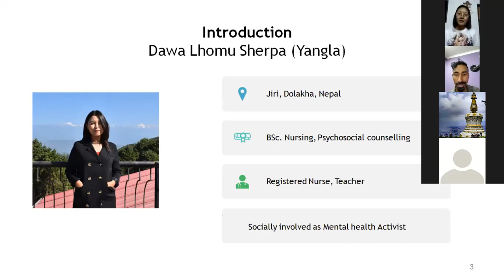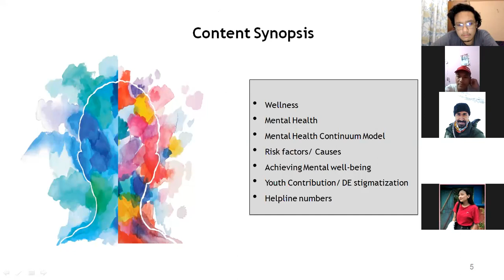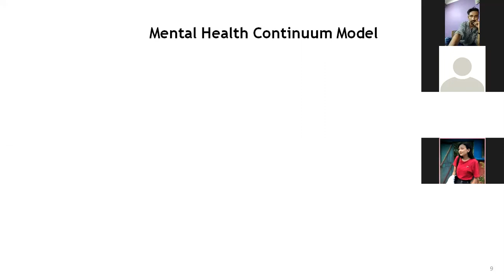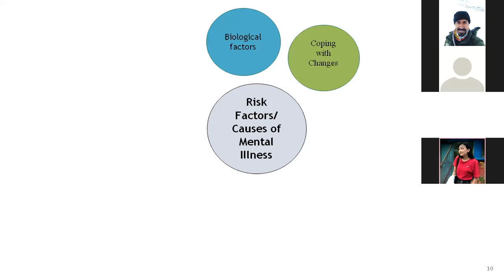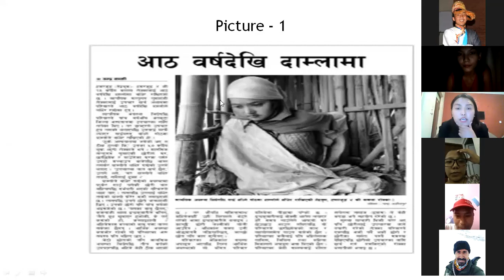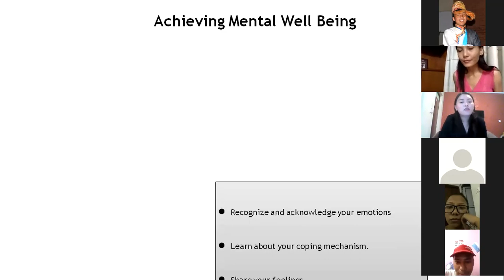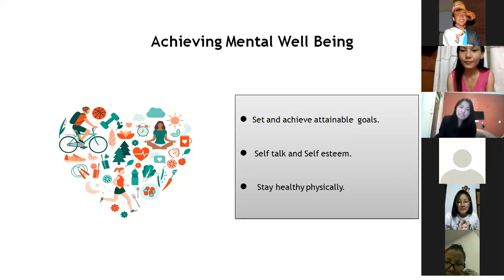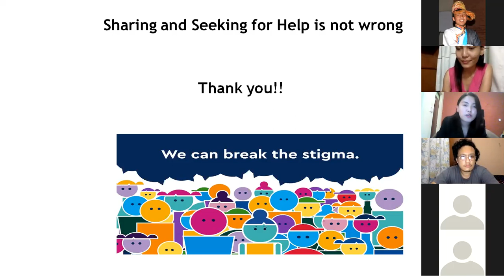Mental Health Workshop - Sherpa For Change | Dawa Lhomu Sherpa (Yangla)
On World Mental Health Day (October 10, 2020), Sherpa For Change had the pleasure of conducting the first virtual event. The workshop was focused on Mental Health following the theme " Mental Health For All, Greater Investment: Greater Access".

This session was handled by Yangla Lama Sherpa / Dawa Lhomu Sherpa who is an RN / Mental Health Activist.

For more details of Sherpa For Change: Please visit our